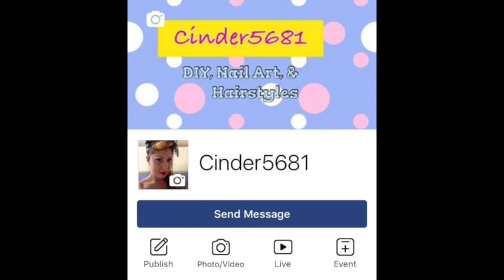CRIMINAL LAW REVIEW PART 2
Audios are mine. This video was uploaded for the use of my fellow bar reviewers and law students who are also struggling for the Philippine bar review.

Thank you so much for listening. Message me anytime if you want a copy of this audio or you can send me your reviewers if you want me to read and posts the audios also here in youtube.

You can also send me some donations if you have a big heart to help me with my Bar reviews and exams in my paypal account

Thank You so much  I hope we can pass the Bar exam and God bless.